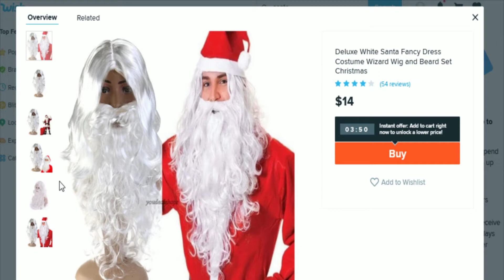Joel - SEGSYEST SANTA [Vinesauce Vargskelethor]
- Clipped by: ViperSuit12
- Game: Wishmaster